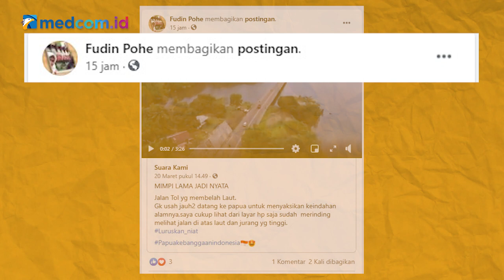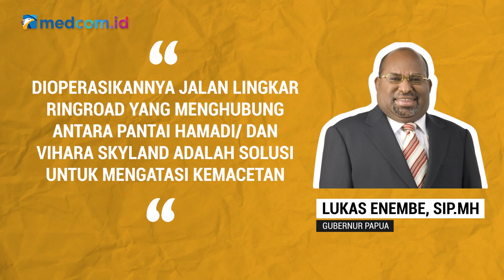[Ceki-ceki] Benarkah Jalan Tol Membelah Laut di Papua? Ini Faktanya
Beredar sebuah video yang menyebutkan penampakan jalan tol membelah lautan di Papua. Akun facebook Fudin Pohe membagikan ulang video ini pada 24 Maret 2021 dari akun Suara Kami. Benarkah informasi tersebut? Yuk, simak faktanya berikut ini!